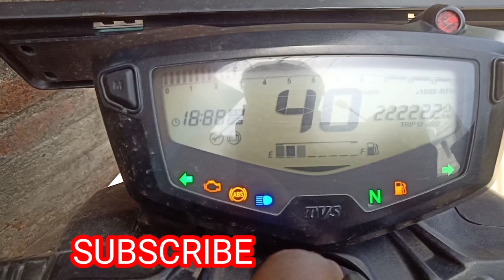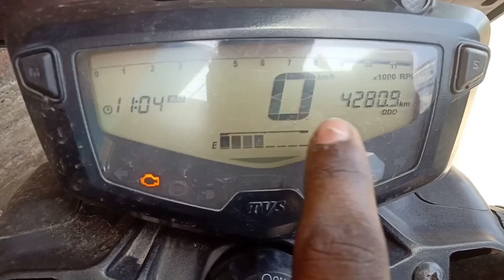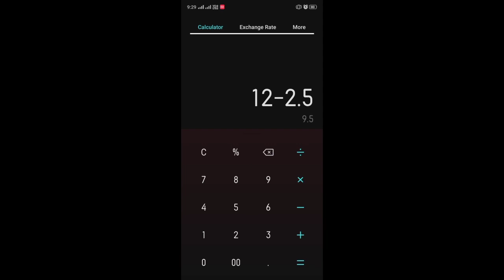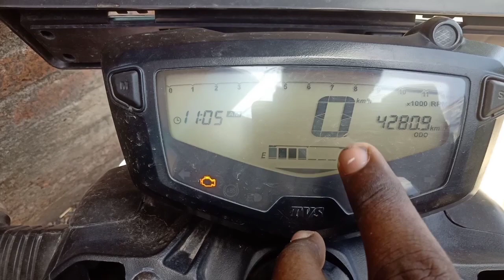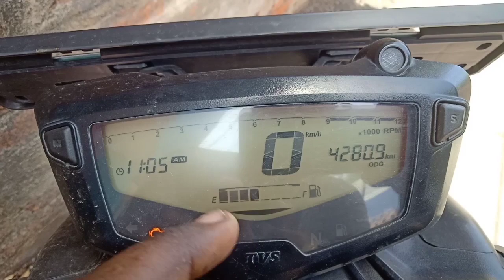rtr 160 4v fuel gauge calculation ??? // how calculate fuel level ?? Apache fuel gauge calculate